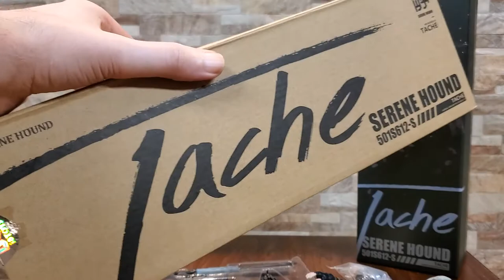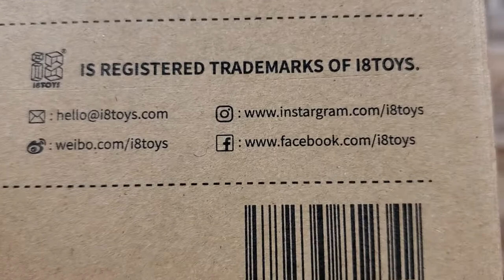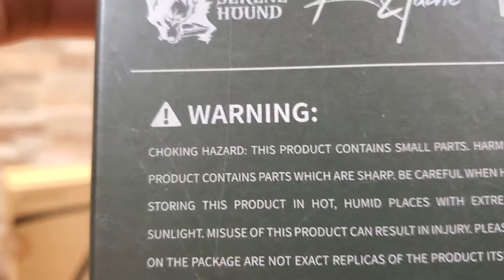I8 Toys - Serene Hound: Tache Quick Review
Ordered from Giantoy, definitely worth checking them out if you don't mind long shipping times :)

I absolutely love this series and can't wait for others.

if you do consider getting Grainne, I'd suggest avoiding Sideshow, they have her about 100 bucks more than everywhere else... even other American retailers like BigBadToyStore.